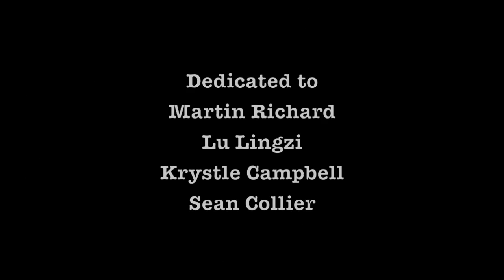Boston City of Steel Montage (Man of Steel Score)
Boston City of Steel Montage

Dedicated to those who lost their lives, those who were injured, and all those affected by the horrific attacks at the 2013 Boston Marathon.

Thank you to the first responders, the Boston area police departments, The FBI, Governer Patrick, Mayor Menino, and President Obama.

Please donate to One Fund Boston and to the families affected by the explosion in West Texas.

Man of Steel Trailer Music
Hans Zimmer - What are you going to do when you are not saving the world?

All Footage is property of CNN, NBC, NESN, NFL Network, Local News Stations, Boston Globe, NHL, NBA, MLB, and NFL.